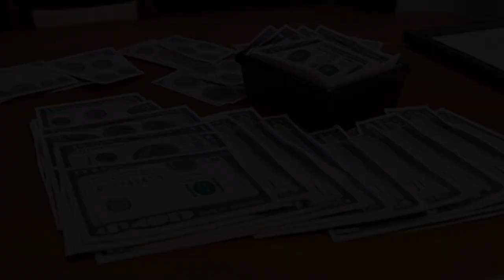Atmel Corp. v. Vitesse Semiconductor Corp. (2001) Overview | LSData Case Brief Video Summary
Atmel Corporation filed a lawsuit against three of its former employees who left to work for Vitesse Semiconductor Corporation and assisted in hiring qualified employees. Atmel was granted a preliminary injunction that prohibited the individual defendants from soliciting Atmel's employees to apply for employment at Vitesse. However, the court reversed the injunction and found that the non-solicitation clauses in the defendants' contracts with Atmel were interpreted erroneously by the trial court, and therefore, the interpretation cannot stand. The court found that the trial court's broad interpretation was too expansive and precluded any and all participation in the hiring process. The court also found that the non-solicitation clauses in the employment agreements of defendants West and Alejo were void and unenforceable to the extent that it prohibited them from doing anything other than initiating contacts with their former employer's employees. As for defendant Jenkins, any covenant not to compete that restricts the right of any person to receive compensation for performance of skilled or unskilled labor for any employer is void under Colorado law.

Atmel Corp. v. Vitesse Semiconductor Corp. (2001)
Colorado Court of Appeals
30 P.3d 789